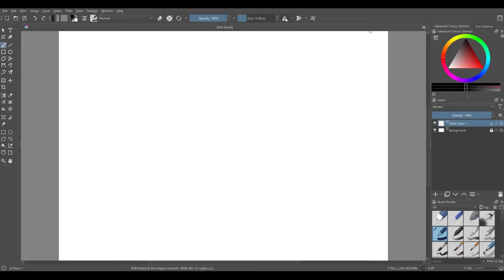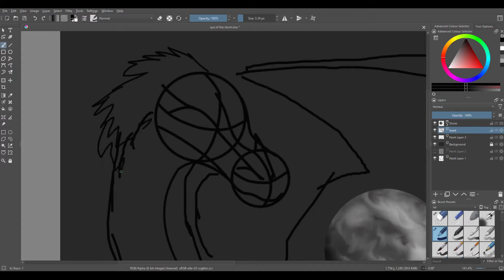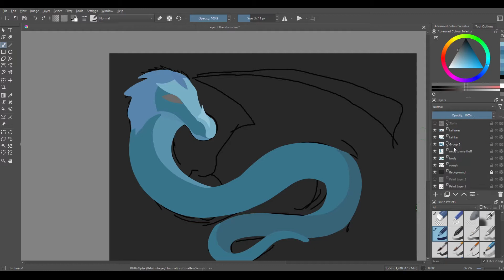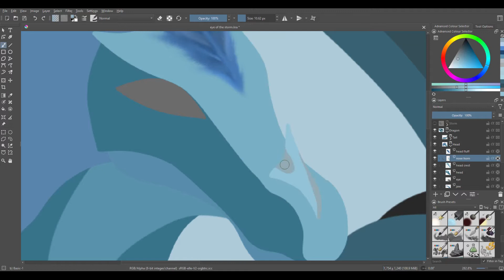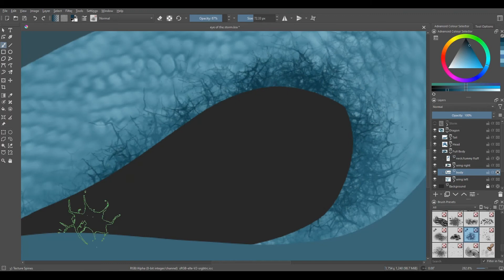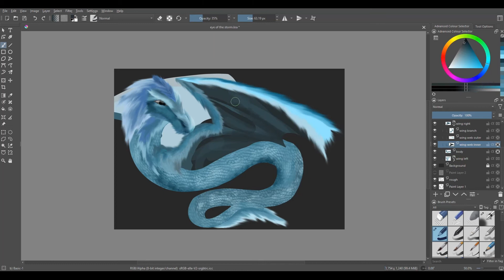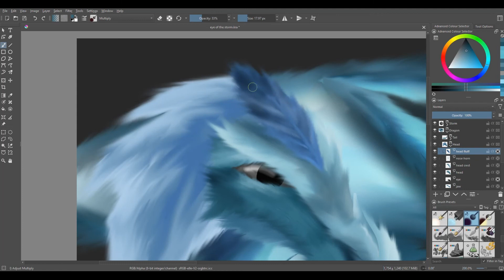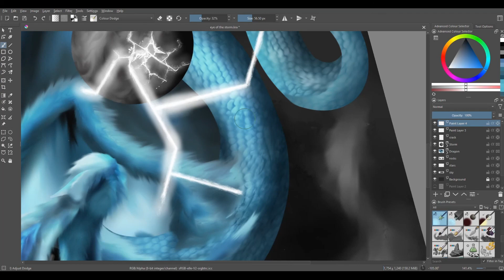Speed Draw: Eye of the Storm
In this video I decide to focus on complex lightinh dynamics whilst
not sacrificing movment, I hope you enjoy! Have a nice day!